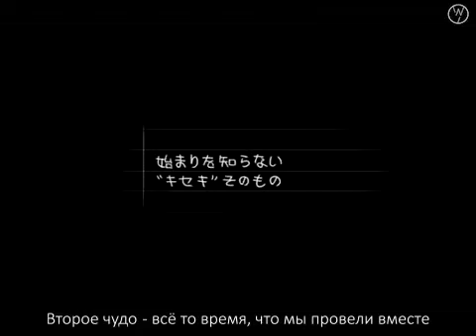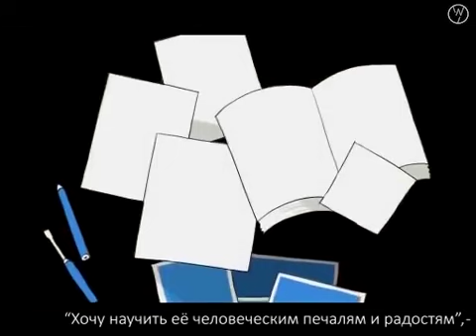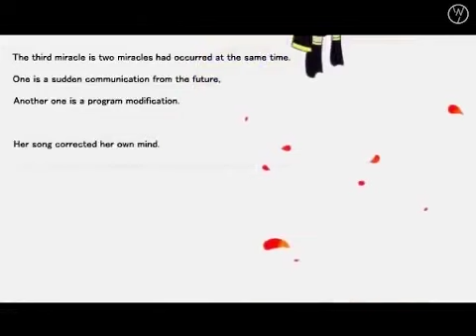zyun - ココロ・キセキ | Kokoro Kiseki | Heart Miracle | (rus sub)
Перевод: Leon
Субтитры: Vir Kleske
Превью и оформление: Ogen Kleske
Редактирование: Aiden

Текст: zyun

PV: Glider